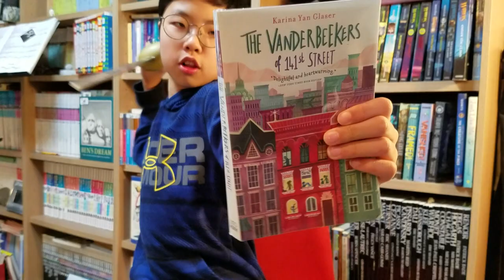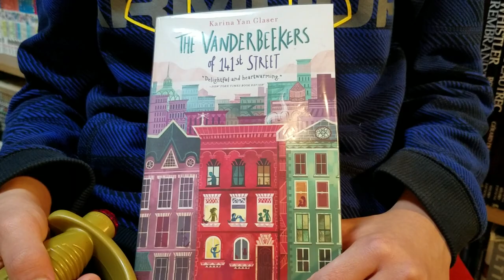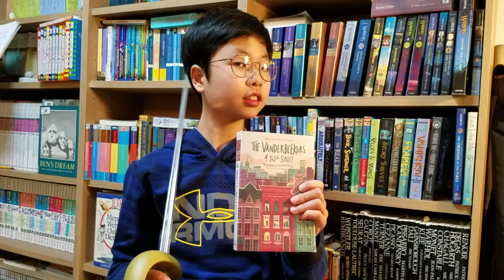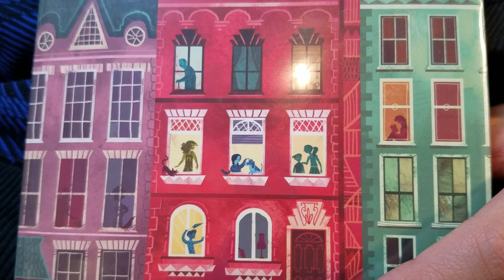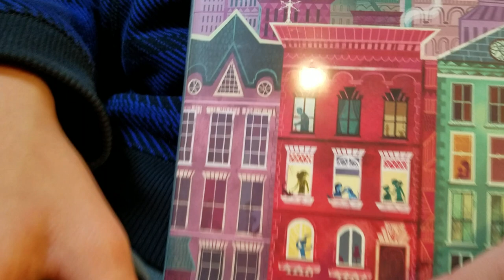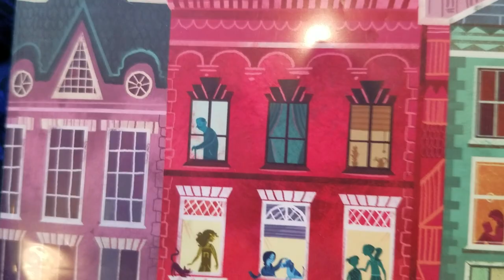[BookQuester] 'The Vanderbeekers of 141st Street'...Delightful and heartwarming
- by Karina Yan Glaser(2017, 297 p)
- Middle Grade
- Delightful and heartwarming(New York Times Book review)
- 2018 Sakura medal
- [영어책읽어주는형아] 초등학생이 읽을만한 영어소설, 어린이 영어 소설